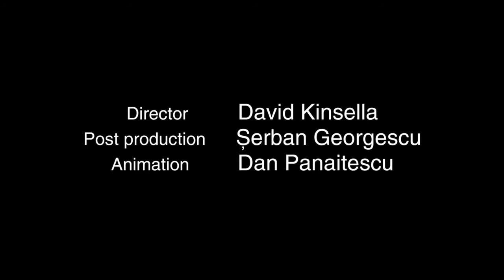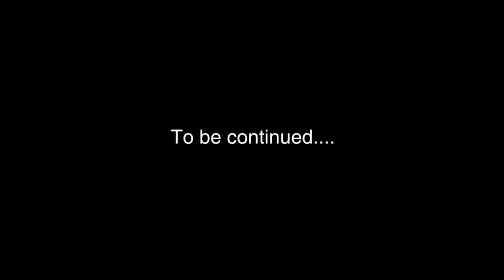"The Temptress"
"The Temptress"  David Kinsella's new international Co-production "auteur" documentary feature film"

A film when EVIL ALWAYS WINS.

After two years of production, 30 thousand animation drawings, artists from Holland, USA, Israel, Romania, Poland, Kenya,  South Sudan and  Norway, this story has been transformed into an adult fairytale film set in the world of the Dinka Tribe in South Sudan, Africa.

Once upon a time there was a man called Ajang, the most beautiful and handsome man in the world. Ajang falls for the, lies and sex and the "Temptations", of the evil  "Temptress".lioness called Achol.
Achol, must meet this man, and will use any means possible, to find her new victim.

While on her journey to find Ajang,  Achol the "temptress" lioness meets her victims, she seduces them, then she treats all their "kindness as a weakness", uses sex, manipulation to get what she needs from her victims, then abuses that kindness, takes everything, then kills her victims, steals their soul and moves on to her next victim on her way to find Achol.

The story has been set in the land of the Dinka tribe in South Sudan with sequences from Norway.

Our thanks thanks go to our wonderful storytellers, mother and daughter Victoria and Ayak,
All my thanks go to them. and to Alexandra Oshovskaya for the inspiration she gave to produce this original David Kinsella productions film.
The Temptress feature film will get its world premiere and launch in 2012.

Director David Kinsella
animation: Dan Panaitescu
animation studio: DSG
script Klaas Bense
Edit. Serban Georgescu. Kolektiv. Romania
Sound design Alex Claude. —